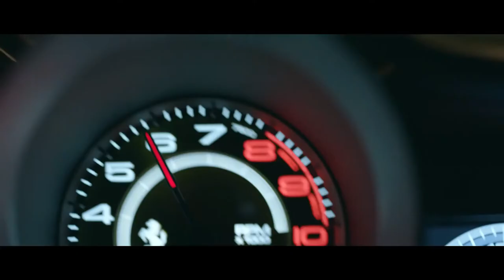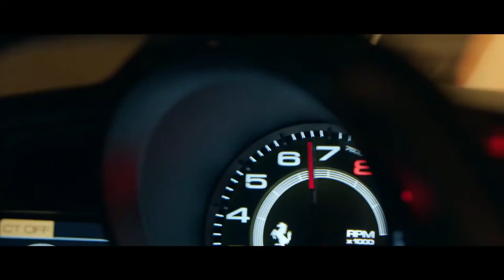Flirt-(RockWorld Music)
Hii

This my another video Hot Music Video.Watch and Enjoy The RockWorld Music.

.RockWorld is created to promote and support new Artists, (musicians/labels, composers, producers, photographers/filmmakers) who want to create a fan base.

Keep~~Like~~Keep~~Shareing~~Keep~~Comment.

RockWorld Music Club